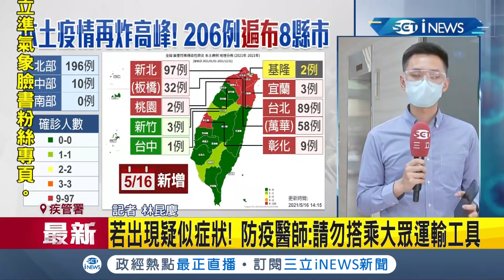iNEWS最新 指揮中心宣布確診者足跡公布權限將下放地方政府 呼籲落實個人.公共場域衛生 避免去公共場所│記者 林昆慶│【台灣要聞。先知道】20210516│三立iNEWS